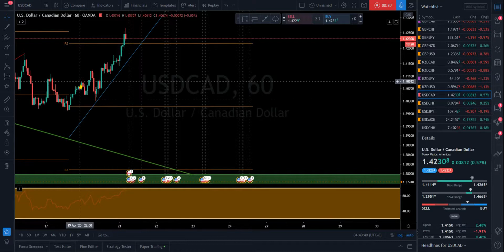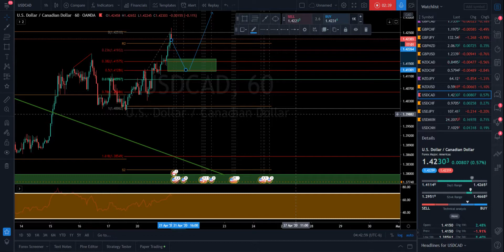USDCAD With oil going bonkers last night will we get a pullback?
This is a full breakdown of my perception of Price action on higher time frames! I take my entries using smaller time frame confirmation and you should too.
Good Luck!